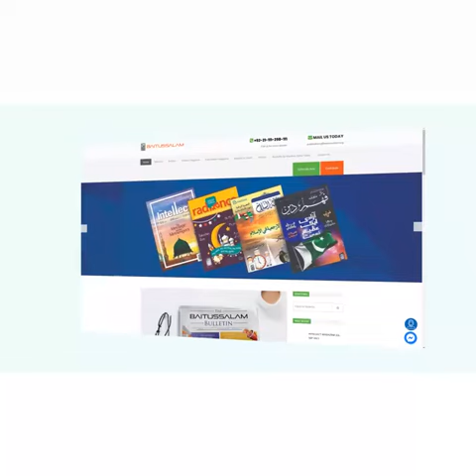The Concern Of The Propet | Maulana Abdus Sattar H.A | Baitussalam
NABI Saw ki Fikr E Aakhirat
MAULANA ABDUS SATTAR SAHAB H.A
Baitussalam
Friday Morning Bayan